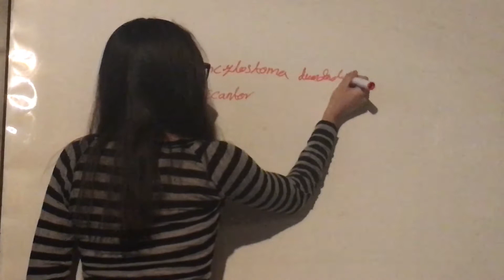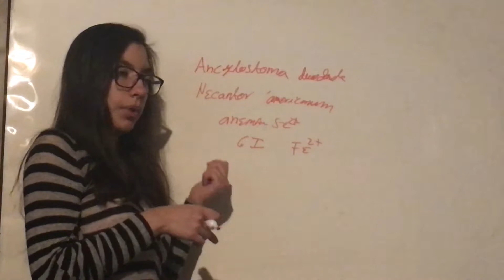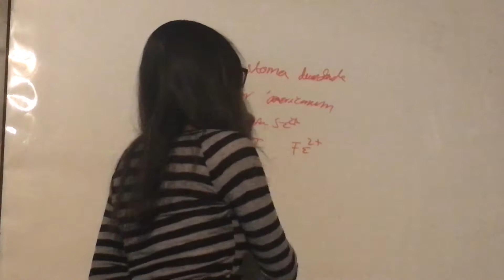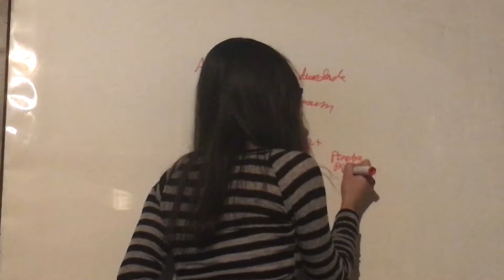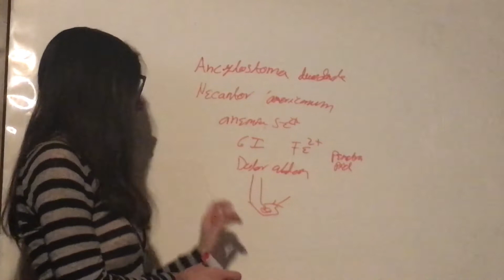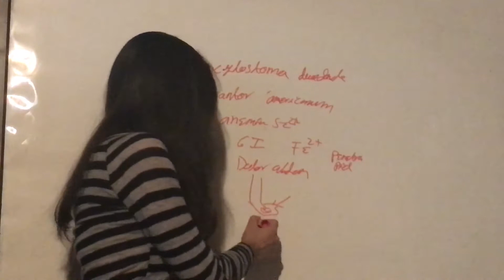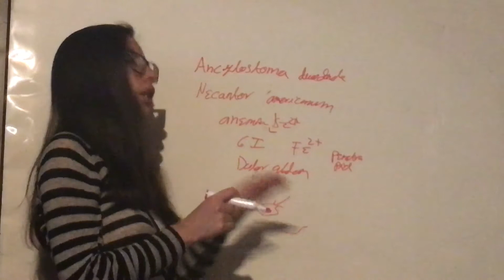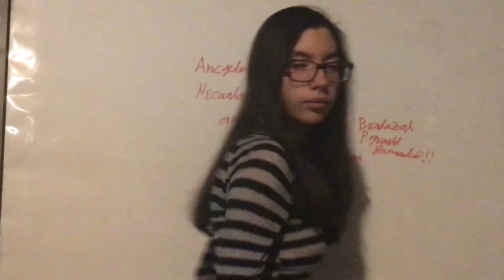Ancylostoma y Necantor. Parasitos